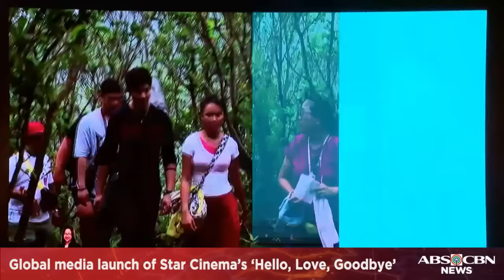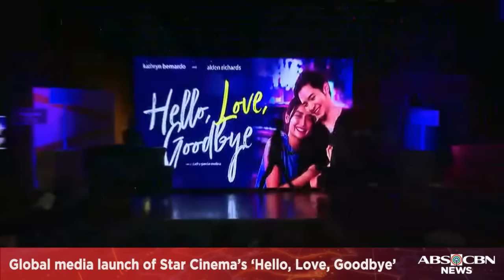Kathryn Bernardo, Alden Richards face press ahead of movie opening | 9 July 2019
Alden Richards and Kathryn Bernardo talk to reporters ahead of the showing of the newest romantic-comedy offering of Star Cinema. They are joined by acclaimed director Cathy Garcia-Molina, who will be helming the movie entitled "Hello, Love, Goodbye."